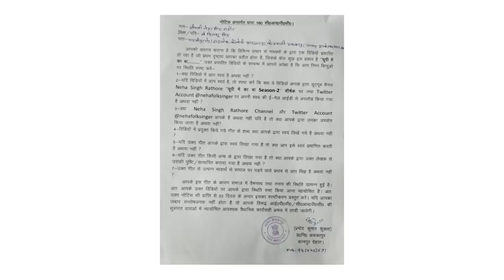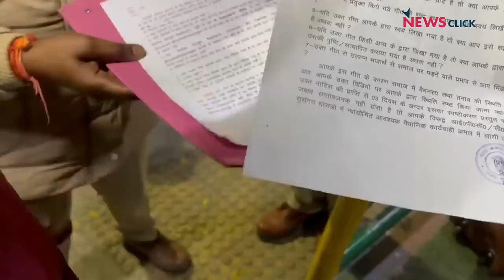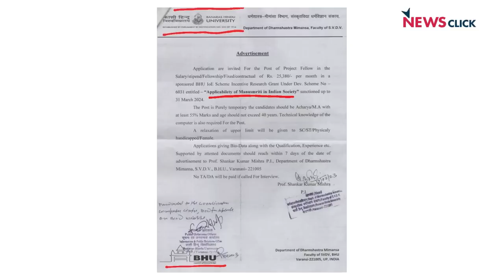'यूपी में का बा' की गायिका Neha Singh Rathore को पुलिस नोटिस और BHU में मनुस्मृति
यूपी सरकार की पुलिस ने मशहूर लोकगायिका नेहा राठौर से सात मुद्दों/आरोपों पर तीन दिन के अंदर जवाब मांगा है.उन पर अपने गीतों के जरिये समाज में विद्वेष फैलाने जैसे आरोप लगाए गये हैं. यूपी की योगी सरकार आखिर एक कवयित्री/गायिका से क्यों डर रही है? 'यूपी में का बा' शीर्षक उनकी गायकी को खासतौर पर निशाना क्यों बनाया जा रहा है? बनारस स्थित BHU के एक विभाग ने हाल ही में 'मनुस्मृति' की उपयोगिता के अध्ययन की जरूरत क्यों महसूस किया? AajKiBaat में वरिष्ठ पत्रकार उर्मिलेश का विचारोत्तेजक विश्लेषण